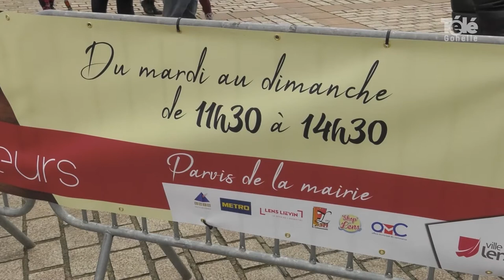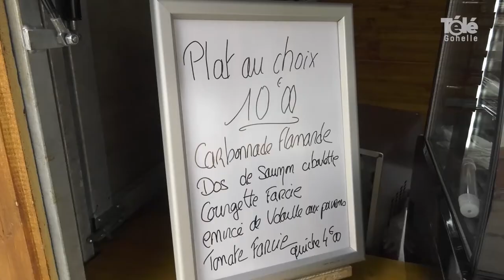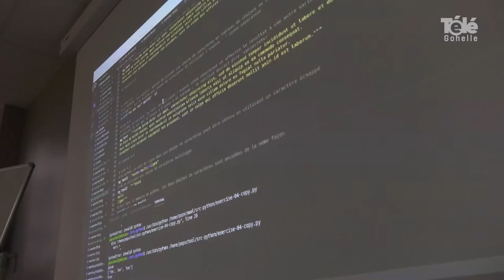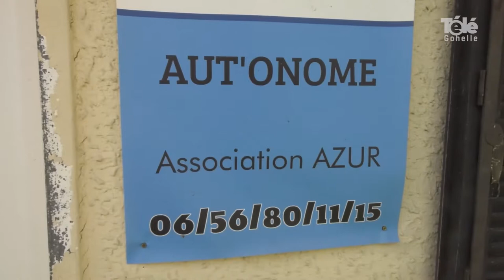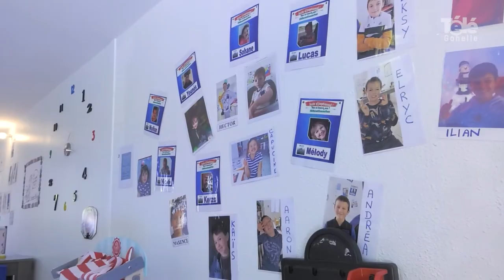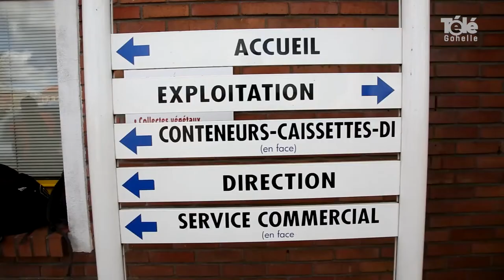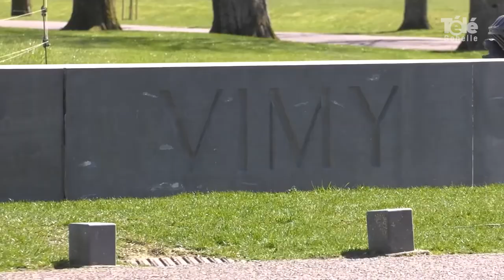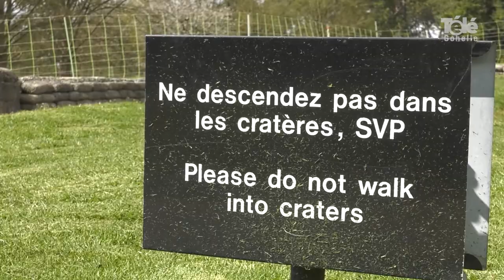JT 09 04 2021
sommaire du journal du vendredi 9 avril 2021 :
- un marché de restaurateurs sur le parvis de la mairie de Lens
- Numérique : des formations courtes chez Pop School Lens
- « Aut ‘onome » un lieu d’accueil pour les enfants T.S.A à Fouquières-Lez-Lens
- la collecte des déchets verts reprend sur l'agglo Lens-Liévin

- coup de loupe : Vimy, sa bataille... 104 ans déjà .